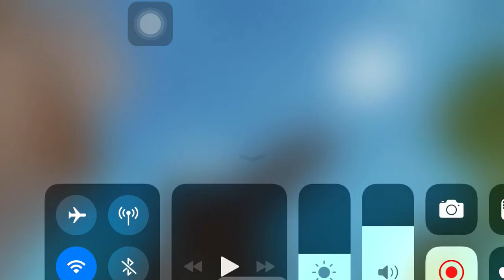I Built The Minecraft Sword In Roblox Skyblock